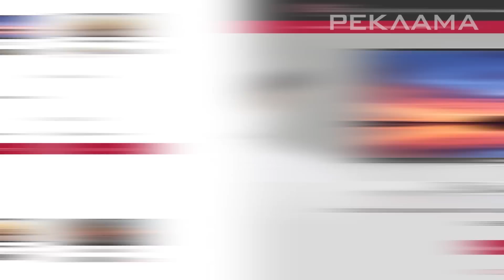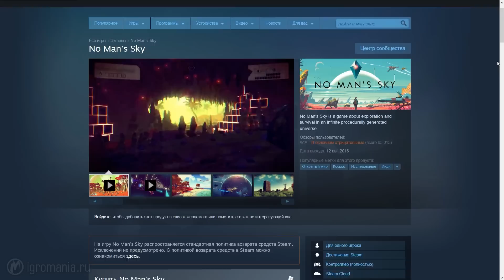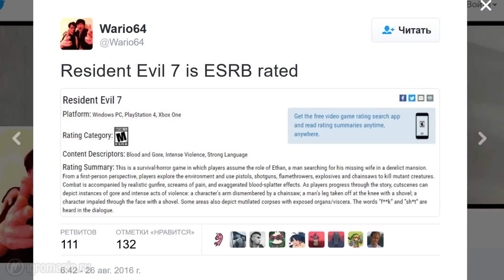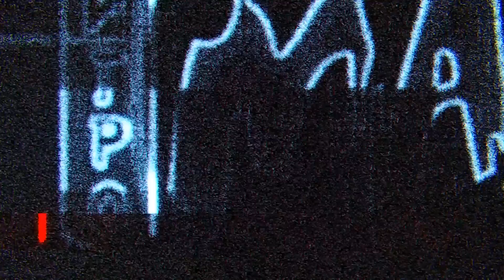Игромания! Игровые новости, 5 сентября (Mass Effect, Resident Evil VII, No Man’s Sky)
Главные новости недели: Ремастера Mass Effect не будет;  Плотву заменят машины будущего; Кровавая баня в Resident Evil VII; Марио покоряет No Man’s Sky.